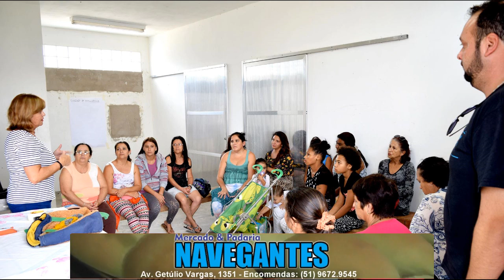FAMÍLIAS DE PESCADORES PARTICIPAM DE PROJETO DO SEBRAE